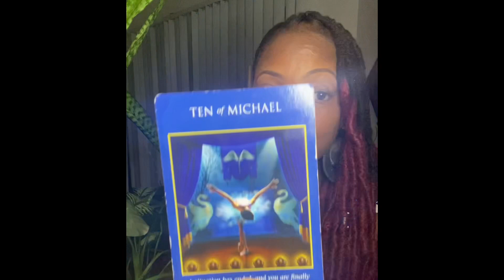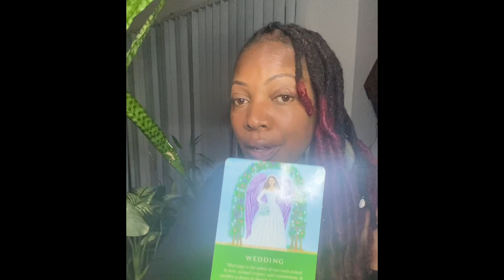Virgo Someone’s baby mother is trying 2 manifest your person back but there’s some restrictions...U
This is a collective reading. Some messages in this video might not resonate with you. Take what you need & leave the rest.

Love Offerings Welcomed! Thank you in advance 🙏🏾. Your support builds my community & contributes to my PhD.